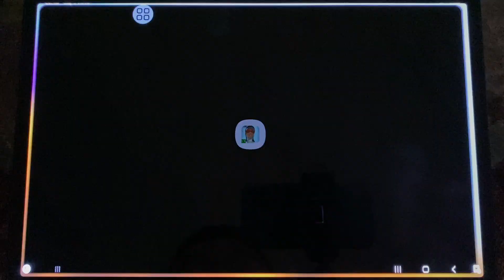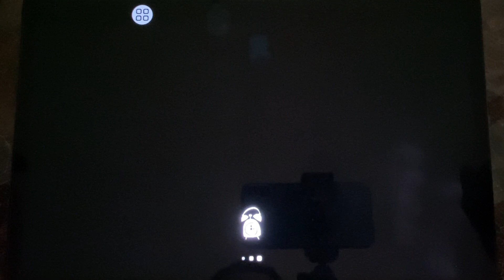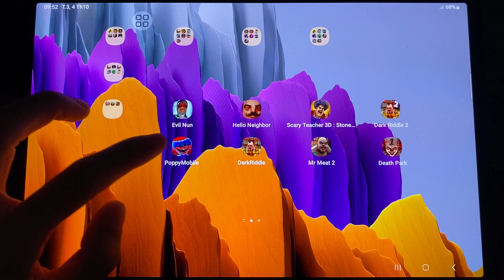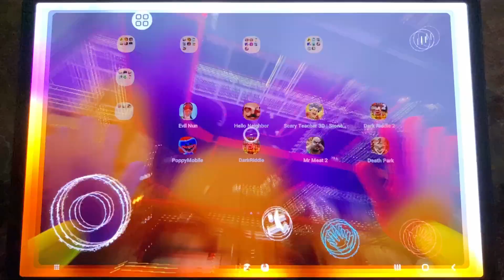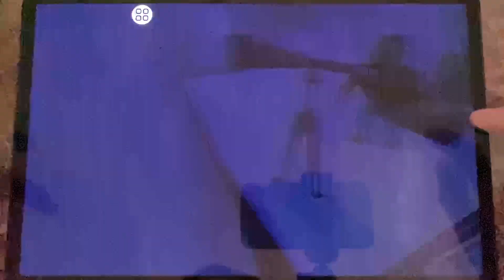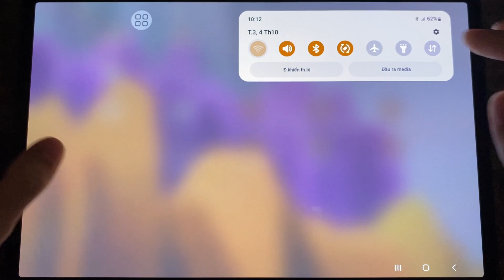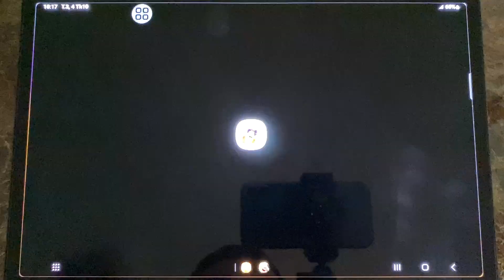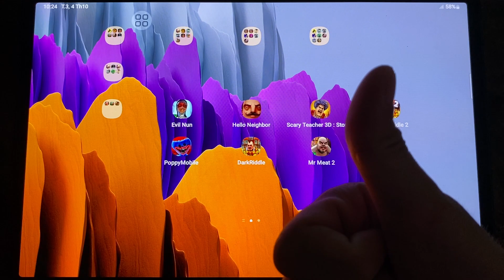Evil Nun,Hello Neighbor,Scary Teacher 3D Stone Age,Poppy Playtime 3,Mr Maet 2,Death Park,Dark Riddle